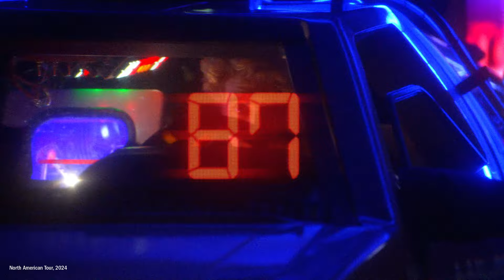BACK TO THE FUTURE is coming to San Diego!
Check out the tour montage to get a sneak peek!
San Diego Civic Theatre
Credit: North American Tour, 2024